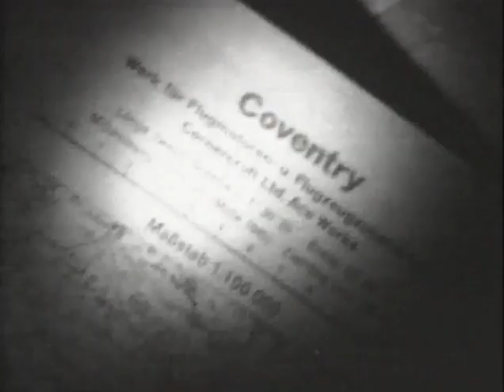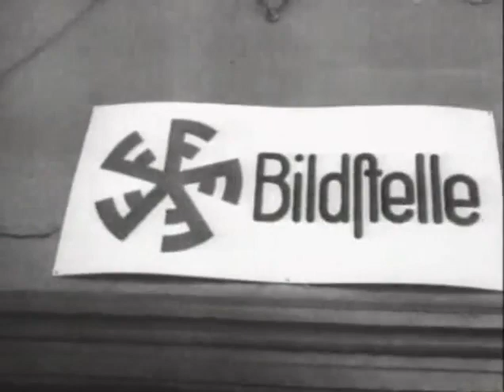Old Archive Documentary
Hello, my name is Adrian and I am a ten year old documentary film collector. Most of my collection consists of documentaries in English. I like movies about war, weaponry, aviation, navy, technology and nature. If you are also a documentary film collector, I would greatly appreciate it if you could share the documentaries from your collection with me.